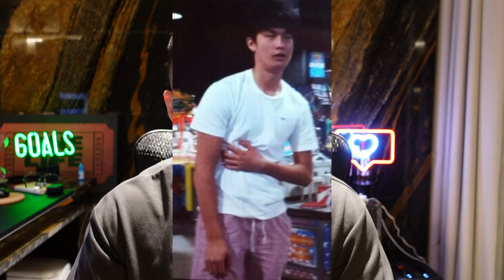Why Can't I Gain Weight? FIND OUT IN THIS VIDEO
Why Can't I Gain Weight? Something all skinny guys struggle with. In this video you'll find out why and how to start bulking up fast!

My Recommended Supplements Below

✅ Mass Gainer Supplement 🔥

✅ Whey Protein 🔥

✅ Vitamin D 🔥

✅ Fish Oil 🔥

Recommended Gym Tools

✅ Best Over-Ear Headphones 🔥

✅ Best In-Ear Headphones 🔥

✅ Wrist Wraps 🔥

✅ Weight Lifting Strap 🔥

Recommended Home Workout Tools

✅ Weighted Vest 🔥

✅ Adjustable Dumbbell to Barbell Set 🔥

✅ Pushup Handles 🔥